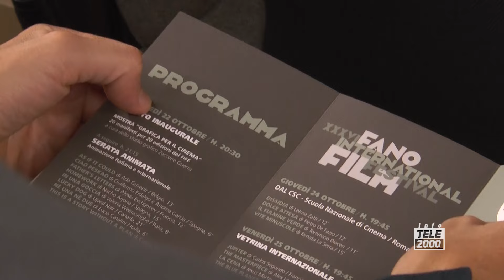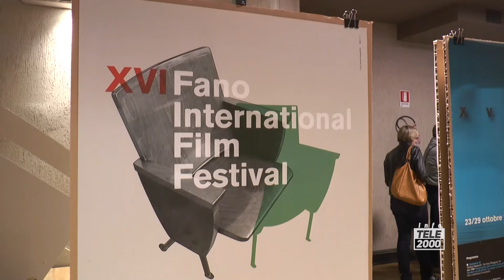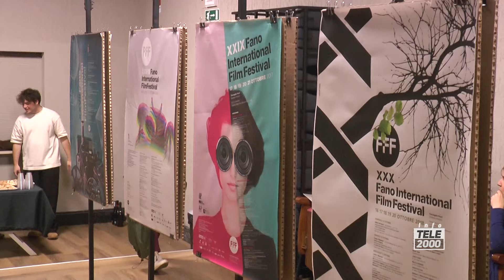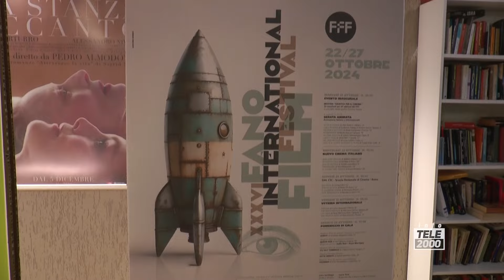Al via la 36esima edizione del Fano International Film Festival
Durante la serata di apertura inaugurata anche la mostra "Grafica per il cinema: 20 manifesti per 20 edizioni del Fano International Film Festival"